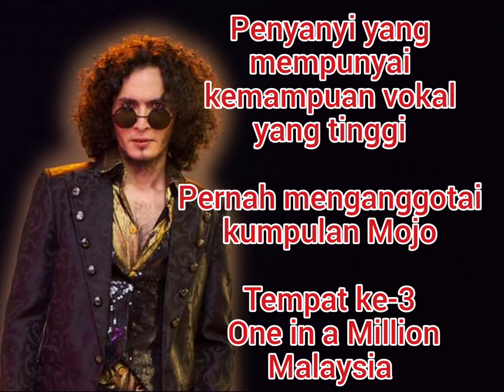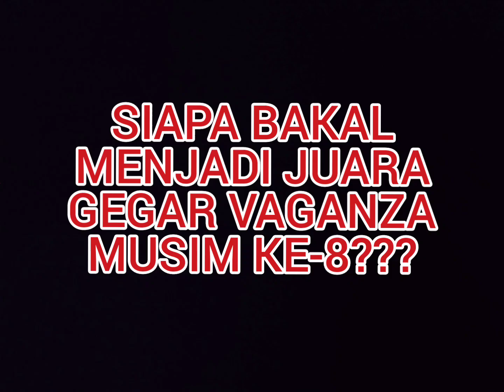SENARAI PENUH PESERTA GEGAR VAGANZA MUSIM KE-8 (2021)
Senarai penuh peserta yang akan bertanding dalam Gegar Vaganza Musim Ke-8

1. Adibah Noor
2. Aliff Aziz
3. Bandi
4. Shidee
5. Fazley Yaakob
6. Aweera
7. Suki
8. Ani Maiyuni
9. Saiful Apek dan Yassin
10. Azan Scan
11. Nico
12. Nikki
13. Upiak Isil